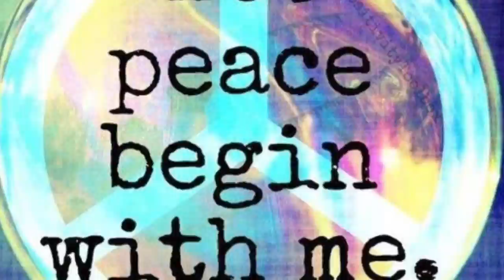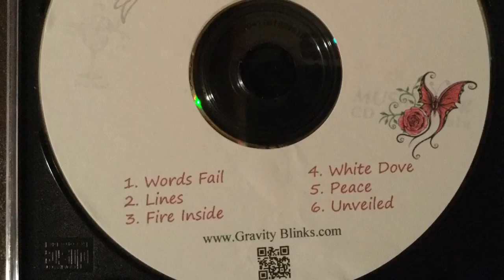Peace by Gravity Blinks - lyric video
Here is the lyric video for Peace from Gravity Blinks self-titled debut EP.  Available for purchase on iTunes, Bandcamp, Amazon, and Google Play.

LYRICS:

I saw oceans in Your eyes
Mountains kissed the skies
Peace
You said Peace
You came to me. Peace with me.

Nightmares you swept away
Sleep is safe, Secure
(in Your) Peace
You give Peace
You came for me. Peace for me.

Awake. Unafraid.
Oh! Weep in awe
That those radiant eyes
would rescue me? ... me...

New Day breaks in brilliant hues
Arise! Harmonic tunes
Peace
You are Peace
You sing to me. Peace to me.

Brilliant rising Son
The only One to give this
Peace
Prince of Peace.
You steady me. Peace covers me.

Awake. Unafraid.
That those ancient eyes
would rescue me?
Alive. Unafraid.
Yours with the dawn
Sparked the song,
My soul responds ...responds...

Forever let me see
Those eyes so deep
In my distress
Love came to gaze on me.

Rhonda Huete - songwriting, lead vocals, acoustic guitar
Kristen Huete - drums, backing vocals
Christopher Duncan - producer - keys, bass, electric guitar, backing vocals
Recording and mixing by Matt Damico at Day 6 Entertainment, Mobile, AL